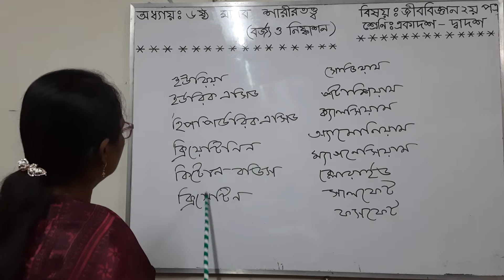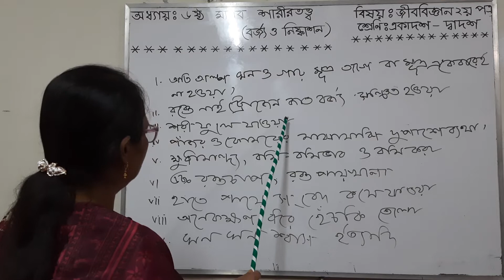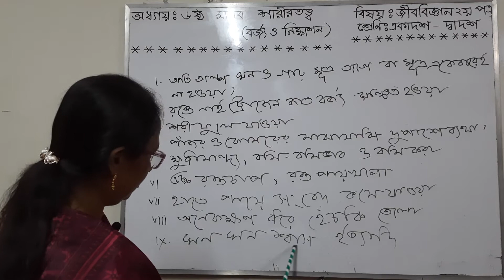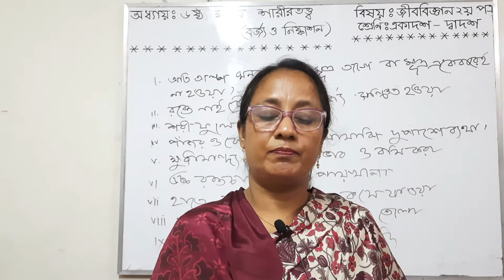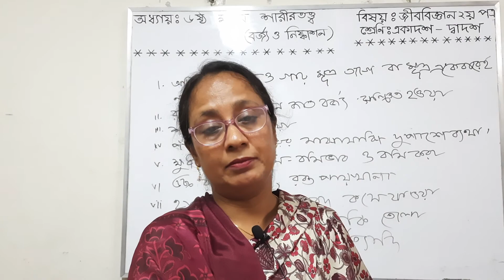জীববিজ্ঞান-উচ্চ মাধ্যমিক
মানব শরীরতত্ত্ব-বর্জ্য ও নিষ্কাশন